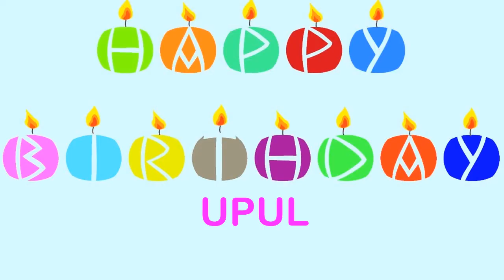Upul Wishes & Mensajes - Happy Birthday